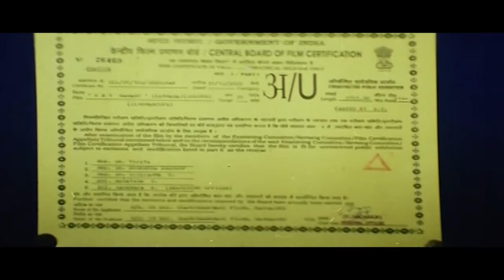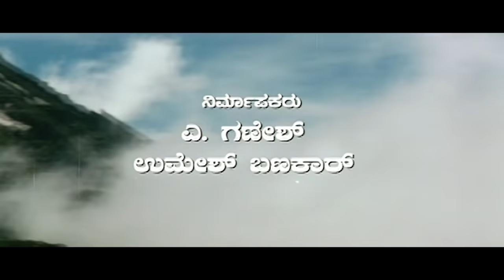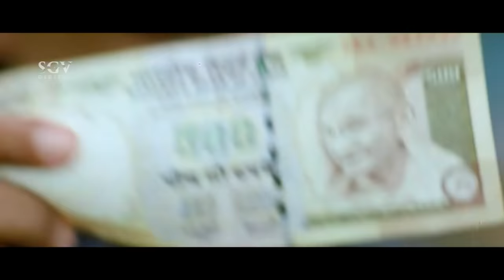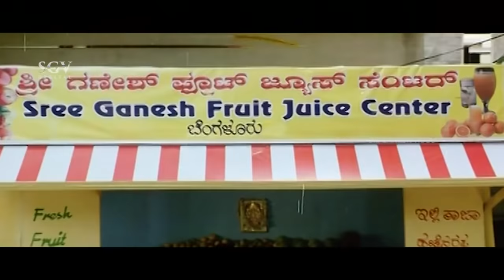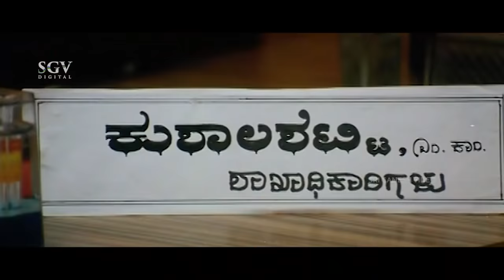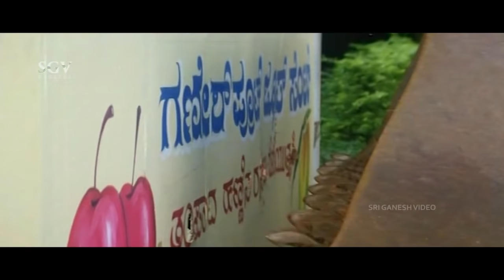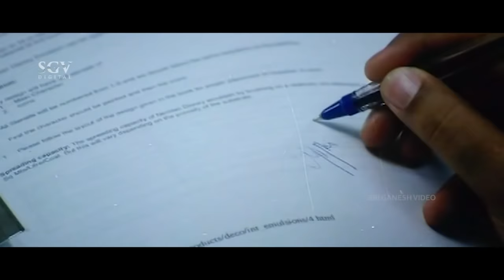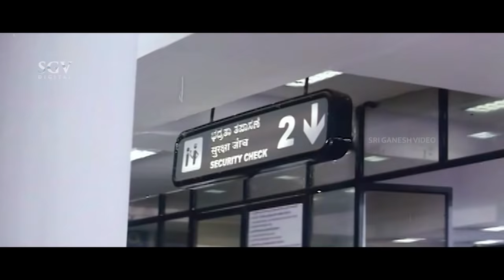Hey Sarasu | Kannada Full HD Movie | Ramesh Aravind | Saritha Jain | Kannada Comedy Movie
Watch Ramesh Aravind & Saritha Jain playing lead role from the Hey Sarasu Comedy Film, Hey Sarasu Kannada Full HD Movie. On SGV Digital - Kannada Full Movies YouTube Channel.

Starring : RameshAravind, SarithaJain, Ashwini, Shivaram, Jai Jagadish, Chidanand, Shivadhwaj, Sathyajith, Joe Simon, Aravind, Priyanka, Ashalatha

Director : B Ramamurthy
Banner : Om Sri Chamundeshwari Films
Producer : A Ganesh, Umesh Banakar
Story : Priyadarshan (Remake of Chandralekha (Malayalam) (1997))
Screenplay : B Ramamurthy
Dialogue : B Ramamurthy
Lyrics : Hemanth Das, V Manohar, Hrudaya Shiva, K Kalyan
Year : 2010

1) Preeti Maade Nannane  Song || Rajesh Krishnan, Nanditha  || Hemanth Das

2) Laka Laka  Song || Anuradha Bhat, Akanksha Badami || V Manohar

3) Notige Notu Song || Ajay Warrior || Hrudaya Shiva

4) Preeti Ondu Baravase Song || Rajesh Krishnan  || K Kalyan

Hey Sarasu – ಹೇ ಸರಸು2010*SGV